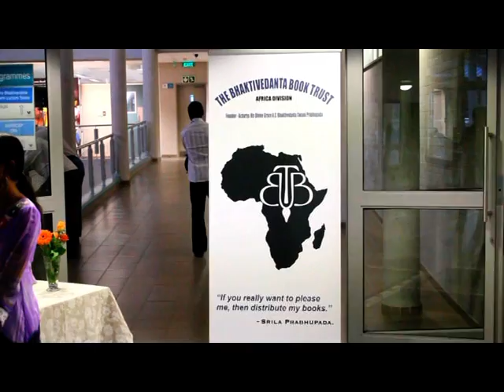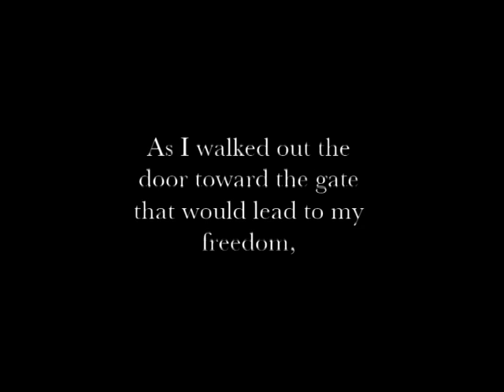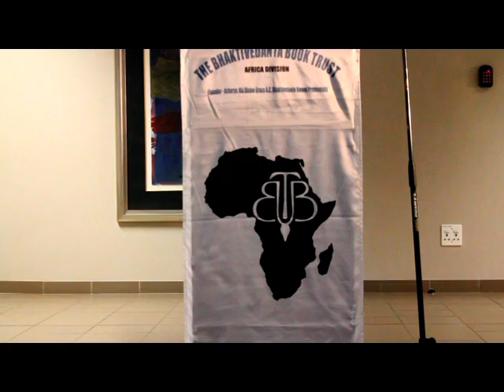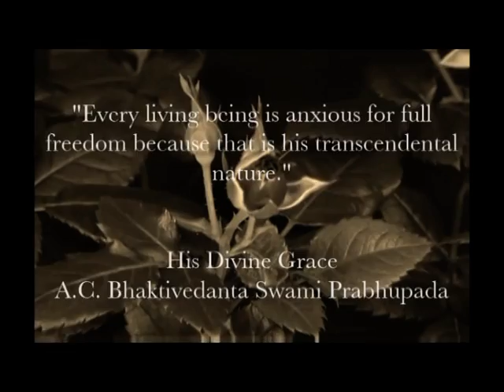The Bhaktivedanta Swami Lecture 2014_Part 1